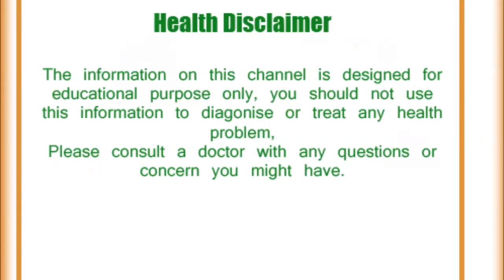काली गर्दन को गोरा करने करने के घरेलू नुस्खे , How to Get Rid of Dark Neck in 30 मिनट्स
काली गर्दन को गोरा करने करने के घरेलू नुस्खे | How to Get Rid of Dark Neck in 30 Minutes
आज हम दिखाएंगे गर्दन का कालापन दूर करने का उपाय साथ ही काली गर्दन को साफ़ करने के घरेलु नुस्खे, 30 मिनट - काली गर्दन को गोरा करने का सबसे अच्छा उपाय |
Iss Video Mein Janiye  - get rid of dark neck in 2 days tips,गर्दन का कालापन,dark neck,how to get rid of dark neck fast ,lighten dark neck,skin whitening,beauty tips,how to lighten dark neck,remove dark neck,how to get rid of dark neck overnight,कालापन,gardan ka kalapan,skin care,glowing skin,fair,black neck